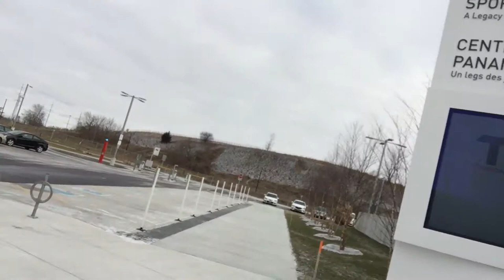Check out the new Pan Am Aquatic Centre, hosting the 2015 Pan Am games!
What we had for breakfast plus a mini interview with one of my swim coaches, Kelvin from Oannes swims.